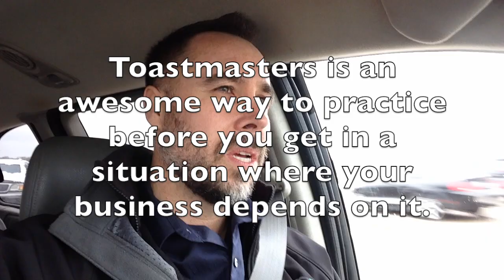Monday- early Spring means Snowplowing and Pre-season landscape planning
Snowplowing 2 million square feet,  Driving the wife & kids to the airport,  Toastmasters, a speech contest-ONE Day.  Come along for the Ride!

The Landscape Business Pro Podcast- The Voice of the Landscaping and Construction Industry.

Linked In- Hit me up!